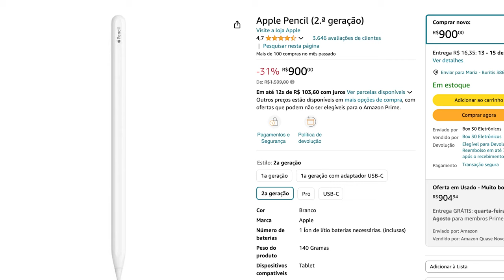Foco no Cliente: A Chave para o Sucesso Empresarial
Foco no cliente é a chave para o sucesso empresarial no mercado atual. Neste vídeo, exploramos a mudança de paradigma que está transformando empresas ao redor do mundo. Vamos entender porque colocar o cliente no centro das decisões é crucial, analisando casos de sucesso e fracasso como Apple e Nokia. Descubra as técnicas para mapear as necessidades dos clientes, criar produtos alinhados a essas demandas e implementar uma cultura de inovação contínua baseada no feedback do consumidor. Prepare sua empresa para um futuro centrado no cliente e veja como essa estratégia pode gerar vantagem competitiva sustentável.